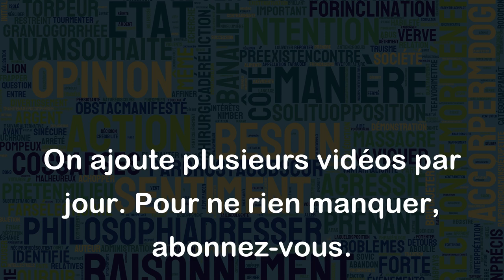Avoir les larmes aux yeux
"Avoir les larmes aux yeux" est une expression qui signifie que nous avons de la tristesse, de la peine, de la joie, de la nostalgie, ou autre émotion forte, qui provoque des larmes.
Exemples:
- En regardant cette vidéo, j'ai les larmes aux yeux car elle me rappelle de bons souvenirs de mon enfance.
- Lorsque mon grand-père est décédé, j'ai eu les larmes aux yeux pendant plusieurs jours car j'étais très triste.
- Quand j'ai vu ma petite nièce pour la première fois, j'ai eu les larmes aux yeux car elle était si adorable.